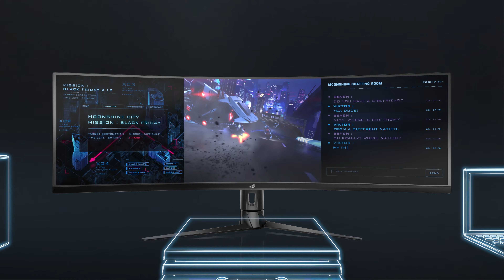ROG Strix XG49VQ - ГЕЙМЕРСКИЙ HDR-МОНИТОР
ROG Strix XG49VQ – это 49-дюймовый игровой монитор, наделенный сверхшироким экраном с частотой обновления 144 Гц. Он прекрасно подходит для HDR-контента благодаря поддержке технологии Radeon FreeSync 2 HDR и сертификации DisplayHDR 400. Его цветовой охват составляет 90% цветового пространства DCI-P3.